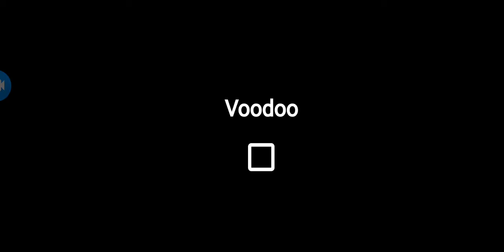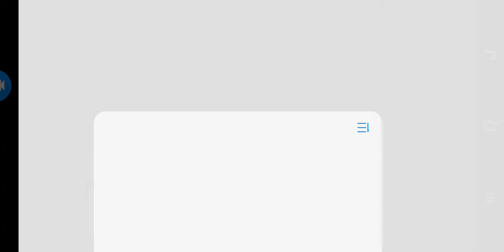Prasanna first gaming